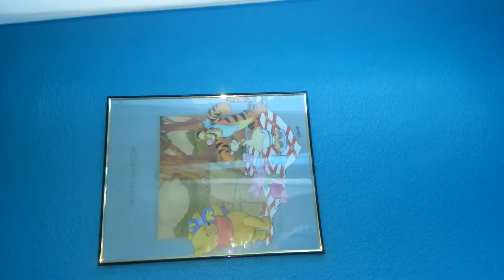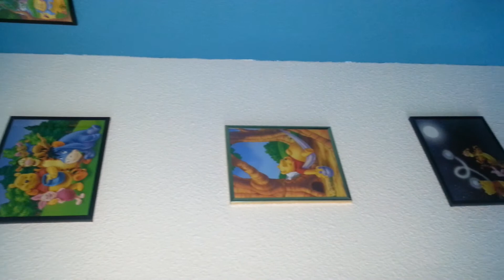Chambre de notre bébé Louka !!!